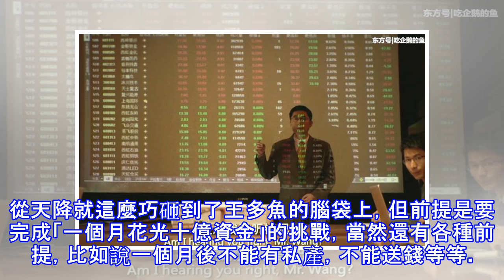《西虹市首富》成花錢特煩惱，4大敗家項目，想花錢卻變成了賺錢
《西虹市首富》這部電影成為了當下電影票房最大的一匹黑馬，沈騰團隊成功複製了《夏洛特煩惱》的成功，不少網友表示，這確實是一部解壓爽片！本文來自 雪花新聞，本文標題：《西虹市首富》成花錢特煩惱，4大敗家項目，想花錢卻變成了賺錢 ,轉載請保留本聲明！在西虹市裡沈騰飾演的王多魚，原本是一個混跡在球隊中的業餘守門員，一貧如洗卻又有點堅持自己的底線。在經過找不到下個球隊又被現任球隊開除的低谷中，無意得知了自己爺爺的兄弟二爺爺是個保險業大亨，膝下無子，有300億的遺產在等著他去繼承，意外橫財從天降就這麼巧砸到了王多魚的腦袋上，但前提是要完成「一個月花光十億資金」的挑戰，當然還有各種前提，比如說一個月後不能有...